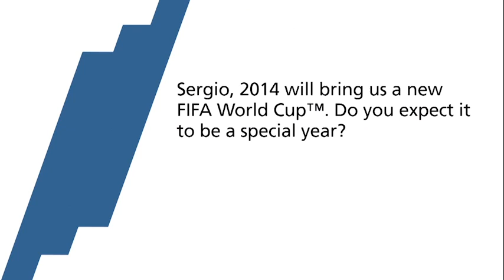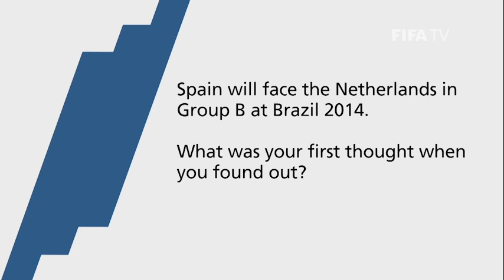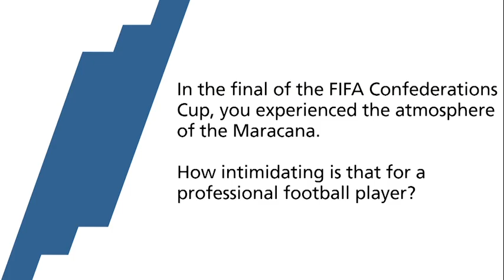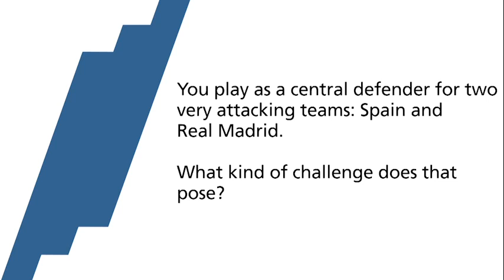Sergio Ramos has 'high hopes and expectations'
FIFA World Cup Champion Sergio Ramos has high hopes for 2014. The expectant father talks to FIFA.com about the obligation to fight for titles with Spain and Real Madrid, being drawn into a group with the Netherlands and the challenges of his defensive position.